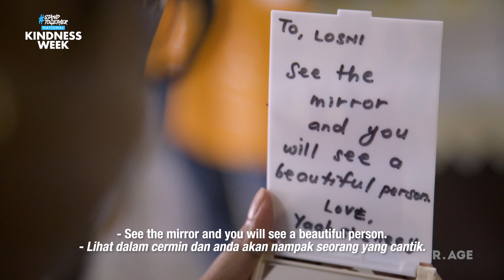10-year-olds from SJK(T) Tanah Rata talk about kindness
What do you get when you sit down with three 10-year old best friends to talk about kindness? Watch to find out what these boys from a StandTogether Competition Top 5 school had to say!